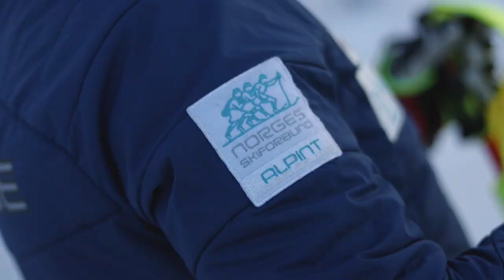Telenor - Attacking Vikings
Telenor presents the Attacking Vikings 20/21

Video By @lemos.media